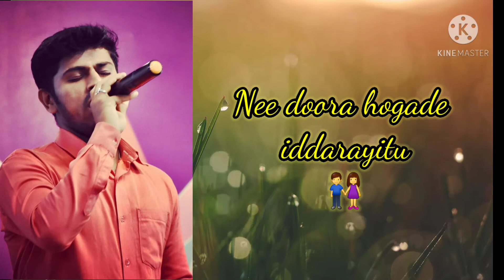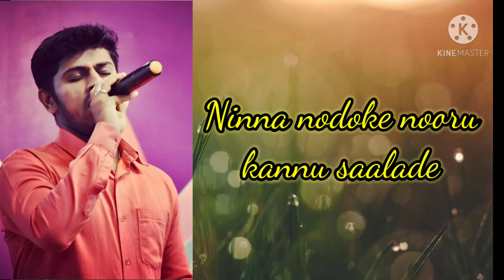Neenilli bandire (Hey navile) short by Shreedhar K G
Hey navile short neenilli bandire
Movie : Kalavida